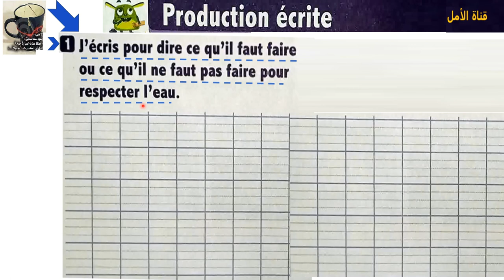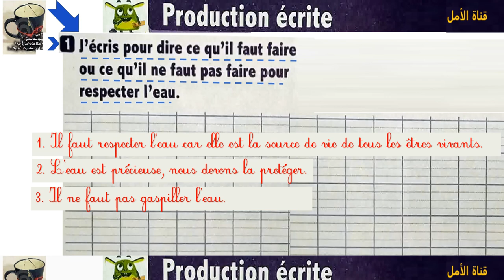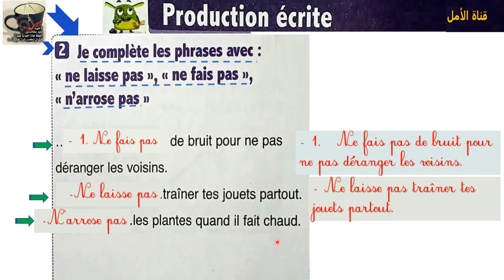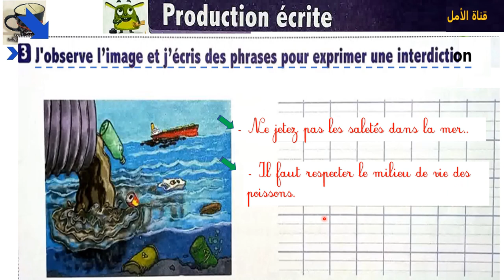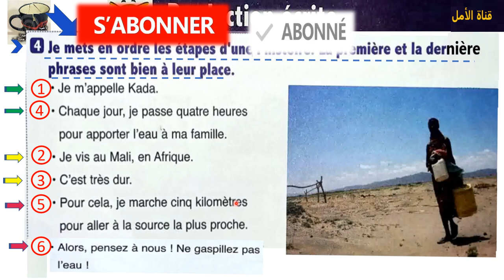159 l'oasis des mots page 159 production écrite 3eap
159 l'oasis des mots page 159 production écrite 3eap